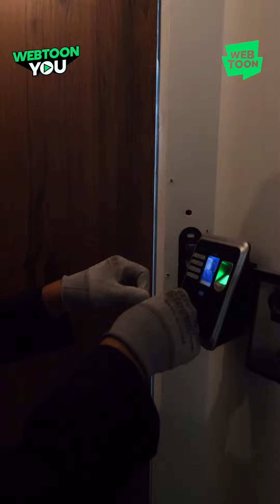ภารกิจตามหาลูกชายประธานลี เพื่อล้างแค้นให้กับผู้ที่กวาดล้างองค์กร ใน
“ใครคือลูกชายประธานลี“ ปฏิบัติการลับตามหาลูกชายของผู้ที่อยู่เบื้องหลังการกวาดล้างองค์กรของเรา เพื่อตามหาเขาผู้นั้น ลีดากยอง จึงต้องแฝงตัวเข้าไปอยู่ในโรงเรียนมัธยมปลายแชโบล แล้วการแก้แค้นครั้งนี้จะสำเร็จหรือไม่ ติดตามได้ในเว็บตูนเรื่อง

เรื่องราวของจางจีฮูผู้ตกหลุมรักเกาหลีแบบไม่มีเหตุผล
และยังคงหาเหตุผลไม่ได้ 💙 🇰🇷 ♥️

ฝากติดตามกันด้วยน้าาา